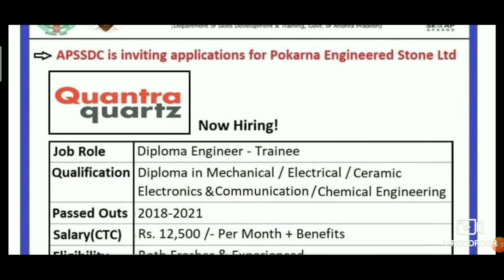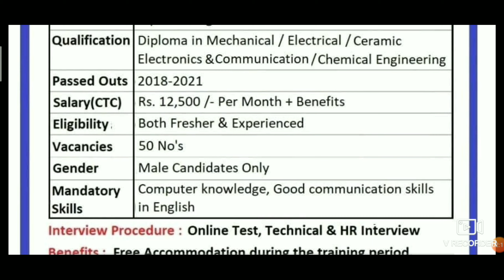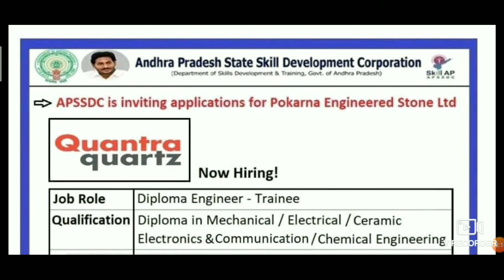Latest Apssdc Jobs Notification | Freshers & Experienced | No Fees | Ap Job's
Apssdc Jobs for Freshers.